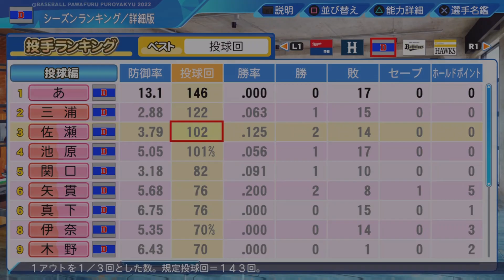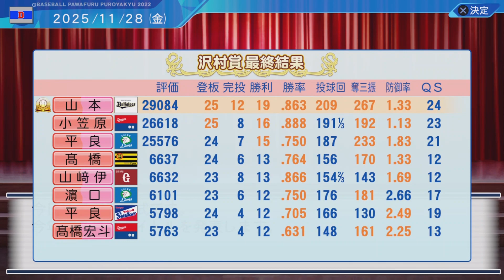#3 高卒ドラフトのみ完全ウェーバー制縛りでペナントを制す パワプロ2023 実況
高卒ドラフトのみ完全ウェーバー制縛りでペナント優勝、日本一を目指します

縛り内容
・ドラフトで獲得出来るのは高校生のみ
・ドラフトは完全ウェーバー制
・初期チームはほぼオールF選手(選手が揃い次第クビ)